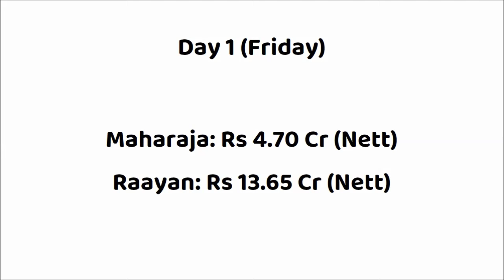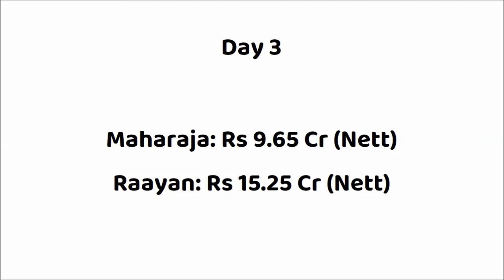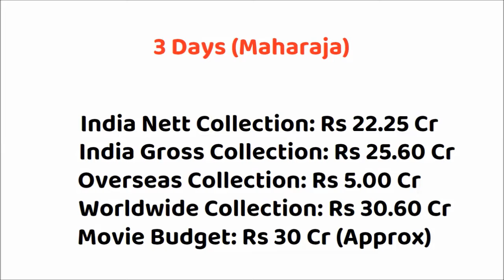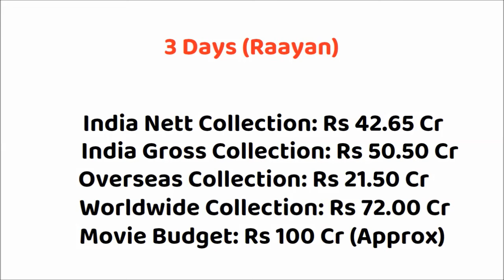Raayan vs Maharaja 4 Days Box Office Collection | Dhanush vs Vijay Sethupathi | Tamil Box Office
Raayan vs Maharaja Box Office Collection
Maharaja vs Raayan Box Office Collection

Movie: Raayan (2024)
Star Cast: Dhanush, SJ Suryah, Prakash Raj, Selvaraghavan and Others.
Director: Dhanush
Producer: Kalanithi Maran

Movie: Maharaja (2024)
Star Cast: Vijay Sethupathi, Anurag Kashyap & Others
Director: Nithilan Saminathan
Producer: Sudhan Sundaram, Jagadish Palanisamy